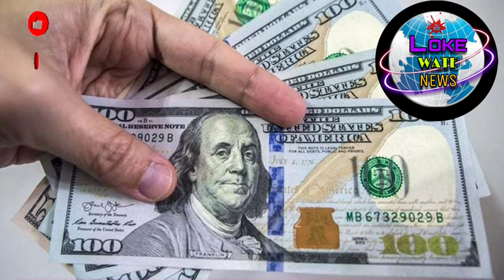Exchange rate today |currency |kuwait dinar rate |diram rate |riyal rate |exchange news